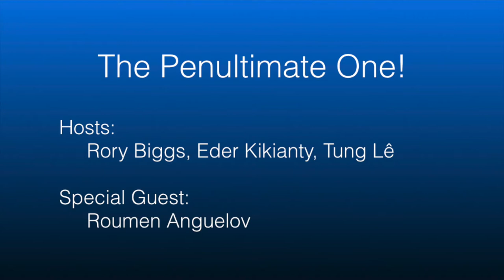Analysis Chat—The Penultimate One!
Episode with Roumen Anguelov

Excerpts from Analysis Chat 2019—regular discussions with the 2019 lecturers of WTW 220 (Introduction to Real Analysis) and guests on various analysis-related topics (and some course activities).

Episode Title: The Penultimate One

We are joined by our Head of Department, Roumen Anguelov, for this week’s episode. We discuss the importance of understanding the theory behind calculus in this course and also talk about many different notions of integrals. We talk about the famous paradox: “Achilles and the tortoise” and discuss the importance of infinite series. We ask ourselves, do we truly understand infinity? We also hear from Roumen about his research on applied analysis in biology and epidemiology.